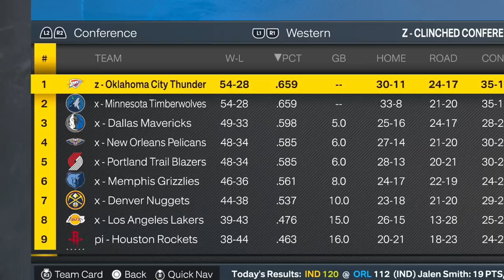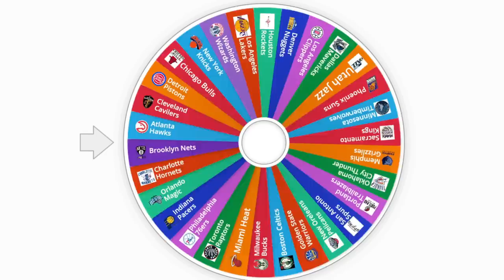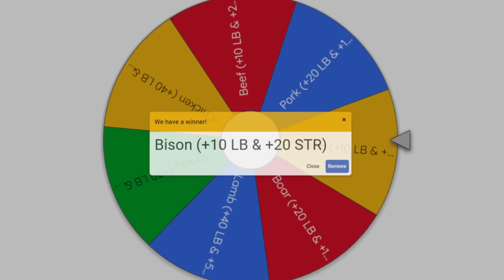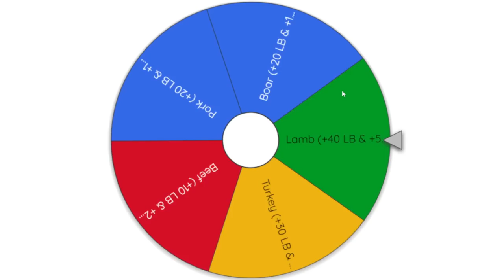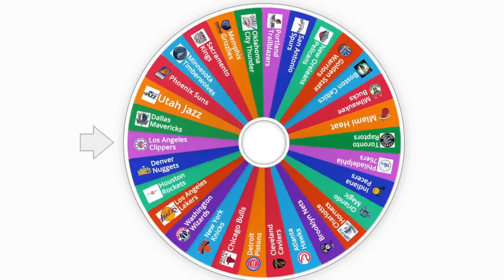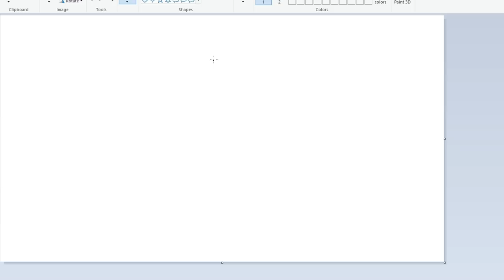I Gave Chet some Meat